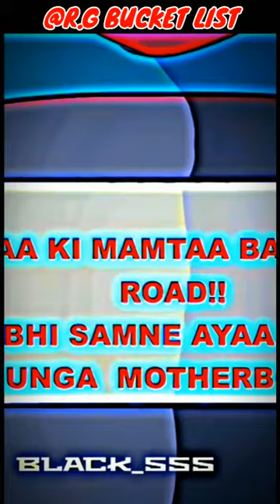BUCKET LIST SIGMA RULE😎🔥 Funny Driving License ft. R.G BUCKET LIST😍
@R.G BUCKET LIST SIGMA RULE😎🔥 Funny Driving License ft. R.G BUCKET LIST😍

HI FRIENDS

AND PRESS ON BELL ICON TO GET NOTIFICATION OF MY LATEST VIDEO

shorts,funny,funny shorts,short,youtube shorts,funny videos,funny video,

rg bucket list,rg bucket list video reaction,r.g bucket list,rg bucket list reaction,reaction on rg bucket list,reaction to rg bucket list,funny animation,rgbucket list,funny video 2018,rg bucket list face reveal,rg bucket list new video,no love ft. rg bucket list,rg bucket list very funny,rg bucket list pen fight edit,funny cartoon,no love ft. rg bucket list edit,funny,first love rg bucket list,rg bucket list first love part 2,most funny video